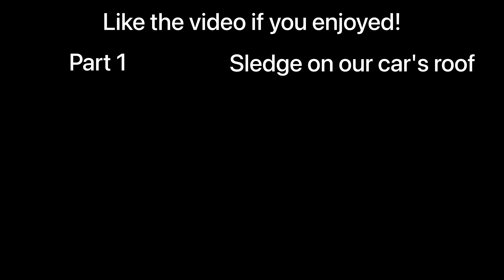Van lost control! | Bad drivers of Finland. Part 2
Again some bad drivers. A lot of red light runners and a van driver who lost control! It was quite scary to be behind it. I thought at first that he was going to the ditch but he saved it!

Music used in this video:
Causes
SHANDR - Set sail